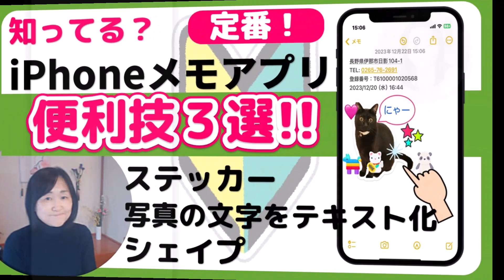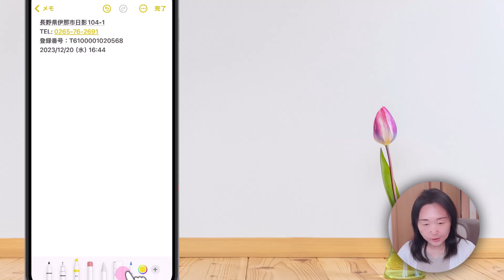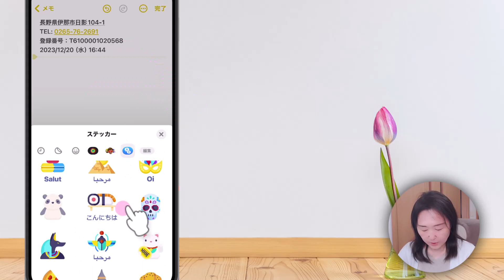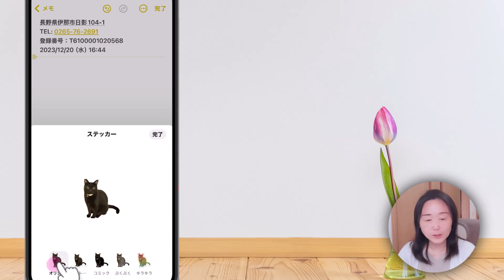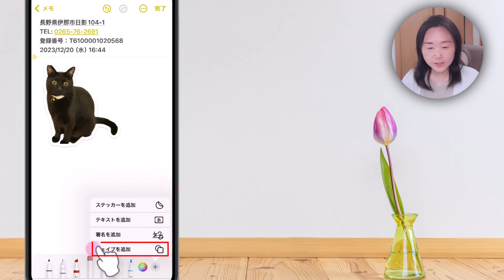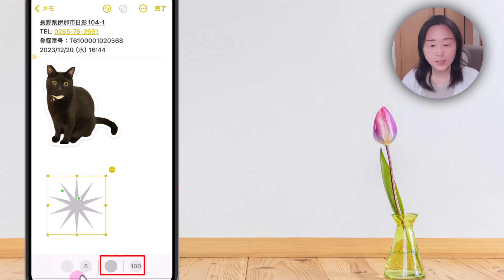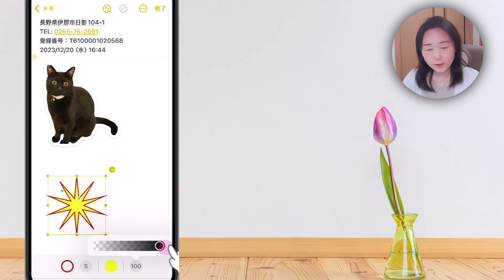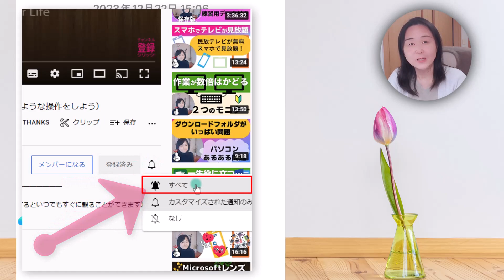iPhone定番「メモアプリ」便利機能３選！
iPhoneの定番メモアプリ。文字を入力できるだけでなく、最近はいろいろな機能が満載です。
★短期集中---基礎から実践までしっかりコース

②完全解説！Excel基礎講座（新社会人・転職・短期型・即戦力マスター

★Amazonより、PC作業が驚くほどラクになる！ PC知識ゼロの初心者こそが知っておくべき、とっておきの裏ワザ！を一冊に凝縮して解説した本を出版しました。ショートカットキーを用いたワードやエクセル・ネット検索などに役立つ、とっておきのPC裏ワザを数回にわたって徹底紹介します。初心者・中高年ユーザーに向けたやさしい解説書。動画と併せて読むことで、より一層理解を深めることができます。
▼【その操作、9割がムダです！脱マウスパソコンの時短術】Amazonから購入

★Amazon「いなわくTV式 20日で身につくPC&スマホ集中講座」を発売いたしました。動画講座と連携し、初心者でもわかりやすく実践的な活用法が学べる1冊です。本書では、Windows 11の簡単な使い方から、LINE、Zoom、Gmail、Googleマップなどの便利アプリの活用法、さらにはExcelやWordの頻出テクニックまでを幅広く解説。動画と併せて読むことで、より一層理解を深めることができます。

☆今回の動画の内容はこちらです
▼目次

動画作成者　自己紹介と動画への思い
いなわくTV（川島玲子)
所有資格

曲名：Mountain Roads
アーティスト名: のる